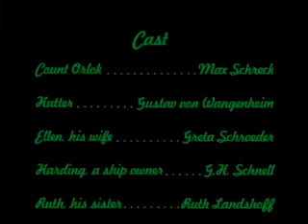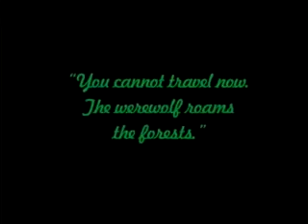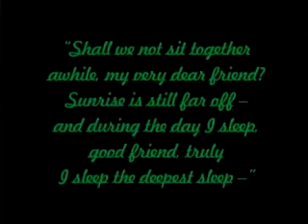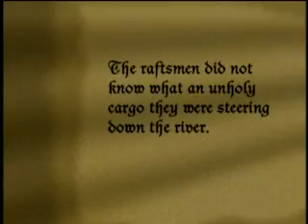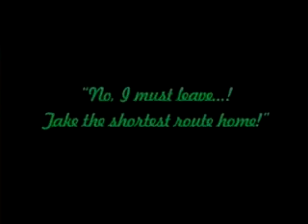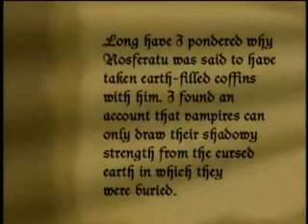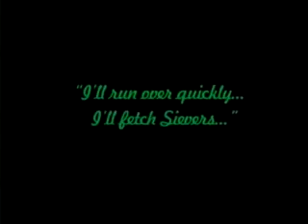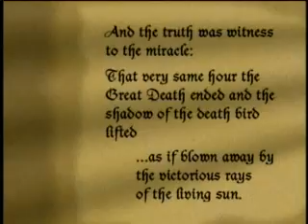Nosferatu, eine Symphonie des Grauens Symphony of Horror (1922) with Max Schreck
This is the most complete version available (just over 93 minutes) as this movie was demanded by Bram Stokers widow to be destroyed after winning 2 lawsuits in the mid & late 1920's. Tinted scenes and beautiful quality. I have seen the current version here at archive.org and decided to post this one as it is of much better video quality and the accompanying music matches the scene incredibly better. Enjoy this classic horror with the very creepy Max Schrek as the (IMHO) best vampire ever to waltz across the silver screen.